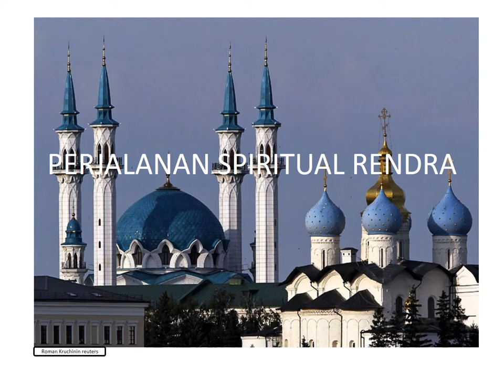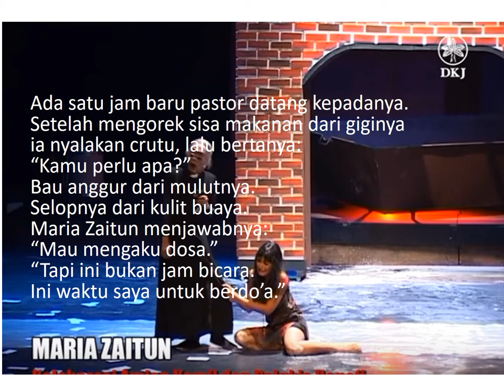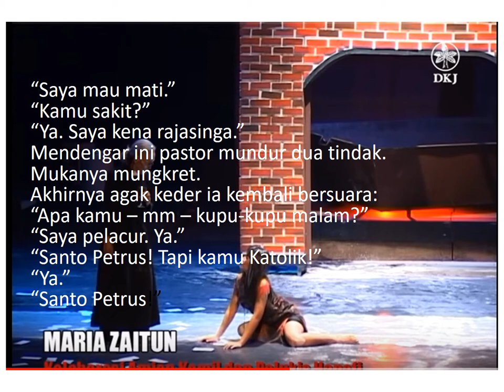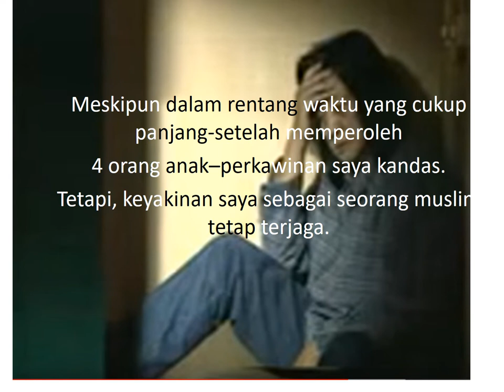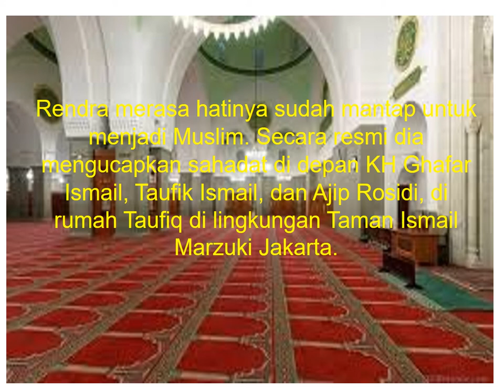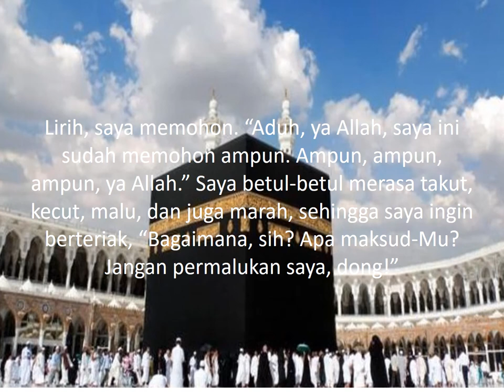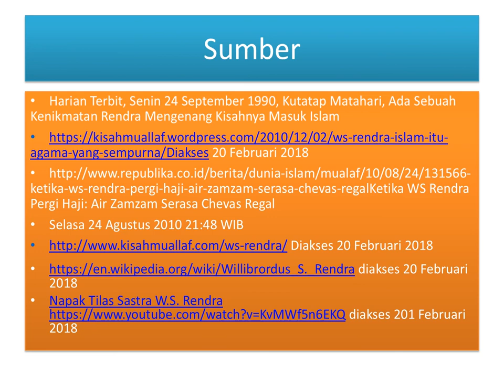Perjalanan Spiritual Rendra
Perjalanan spiritual penyair Rendra dari Katolik menjadi Islam. Bagaimanakah Rendra menjalaninya dan pengalaman apa saja yang dialami ketika menjadi mualaf?